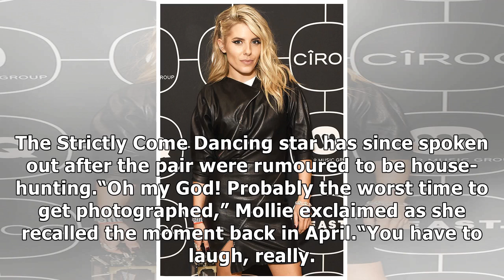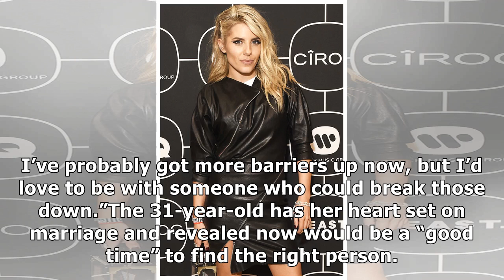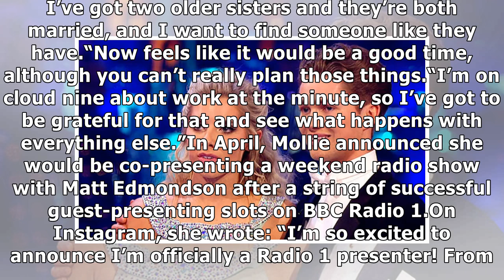Mollie King news: Star reveals 'big shock' as she spills all on Stuart Broad romance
Mollie King and boyfriend Stuart Broad, an English cricketer, have only been together for a couple of months, but things appeared to be moving rather quickly when they were papped glancing at houses t...
Get the latest celebrity news and hot celeb gossip with exclusive stories and pictures from CELEBRITY NEWS Channel.